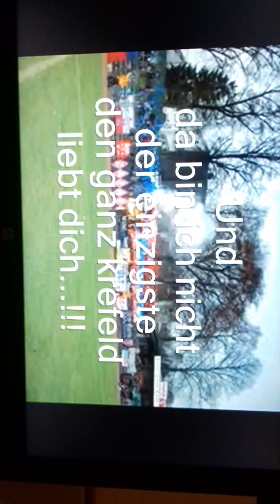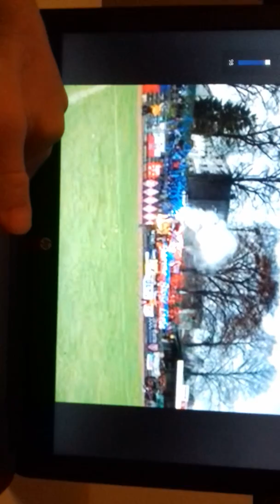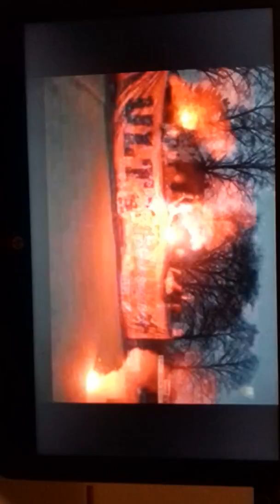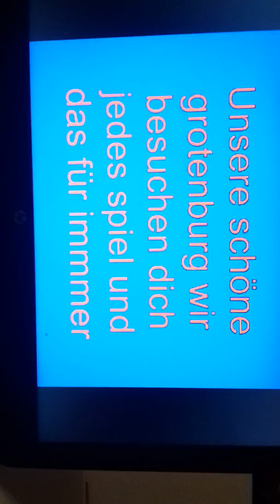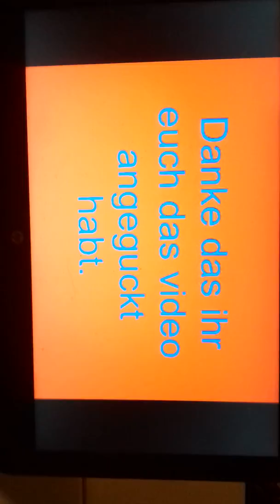KFC uerdingen 05